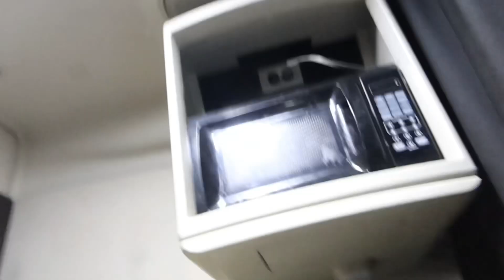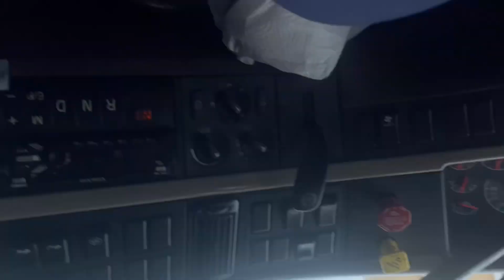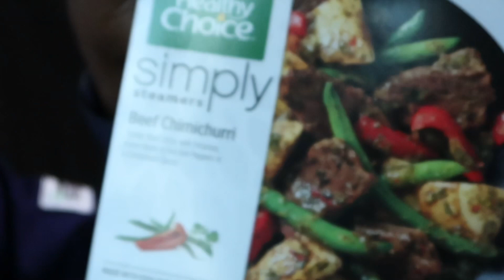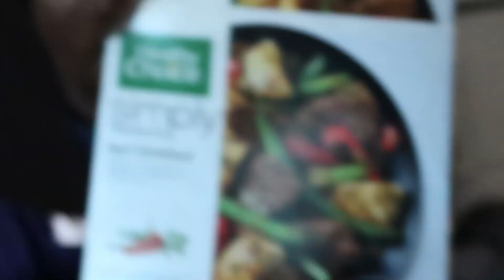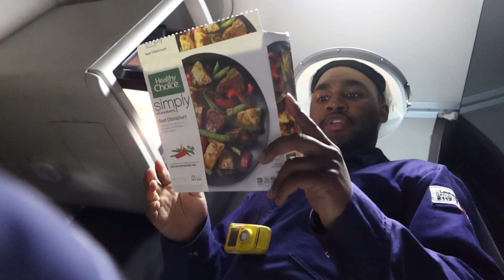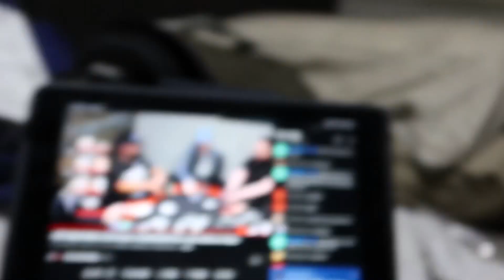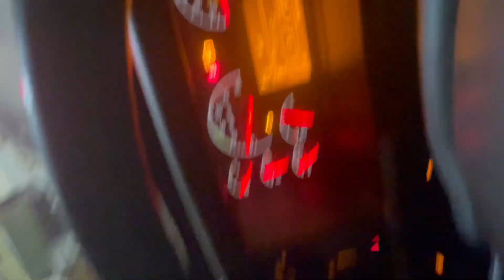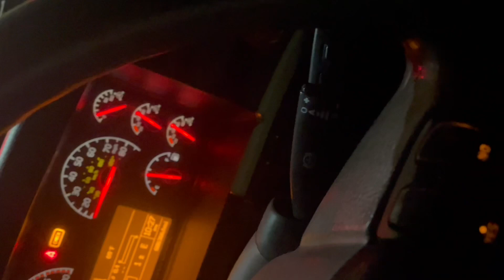Hauling Sand , Here’s what’s new!